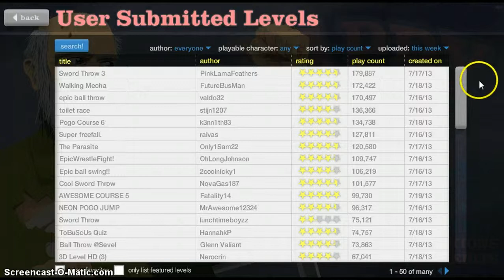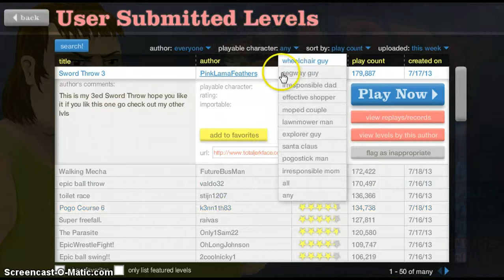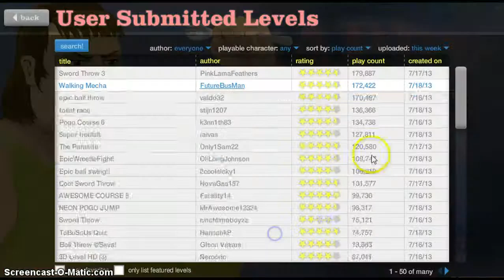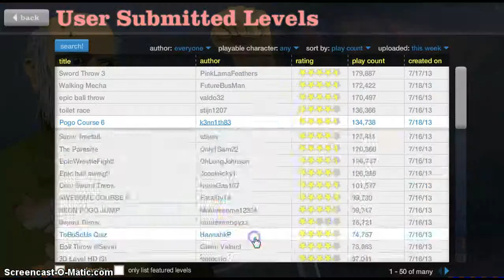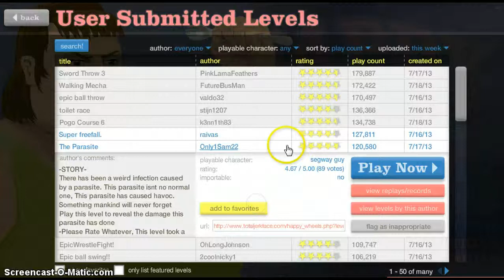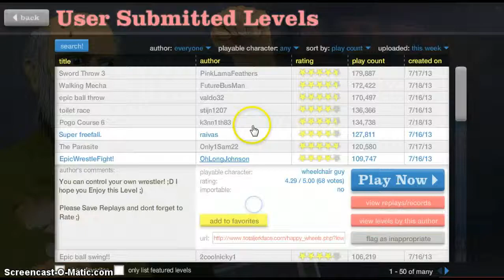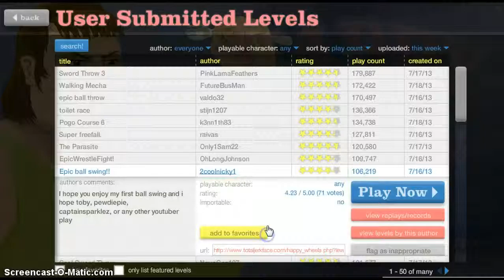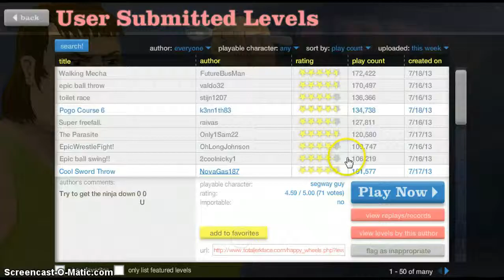happy wheels #31 walking piece of crap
i got my new mic finally!